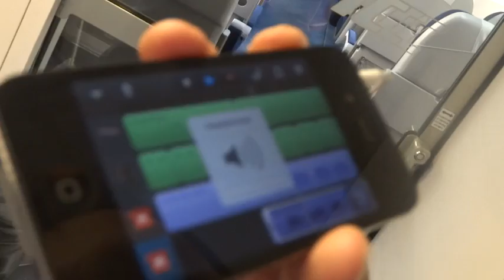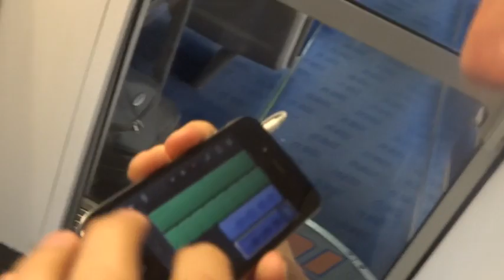"Moja Miesiaczka" odc. 6 - Miesiąc na stadionach - podsumowanie piłkarskich podróży.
W odcinku: Derby czeskiej Pragi (Slavia - Sparta), Bramka z przewrotki w Jabłonnej, Bramka kuriozum w Pomiechówku, Grill na meczu Viktorii Zizkov, gwiazda groundhoppingu z Belgii na 6 meczach w Polsce